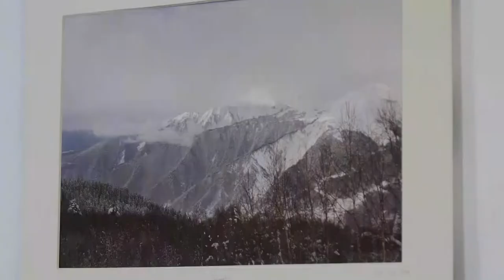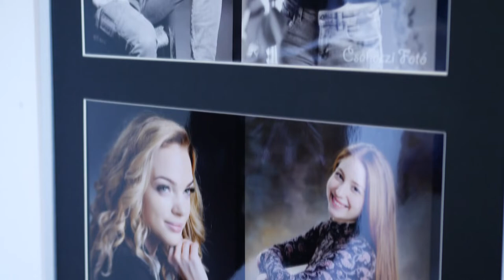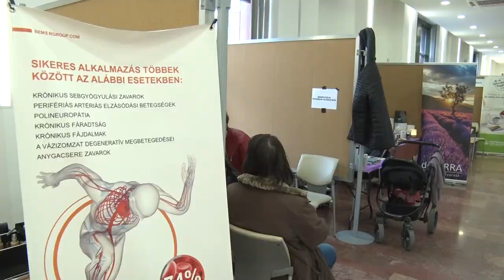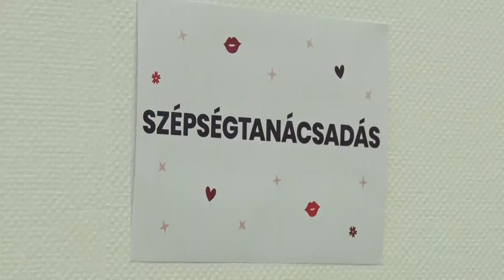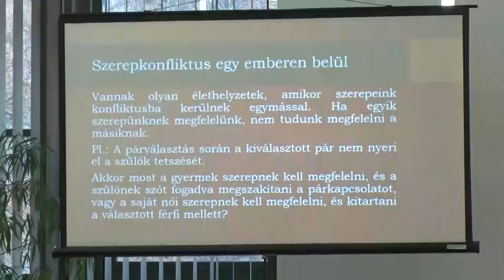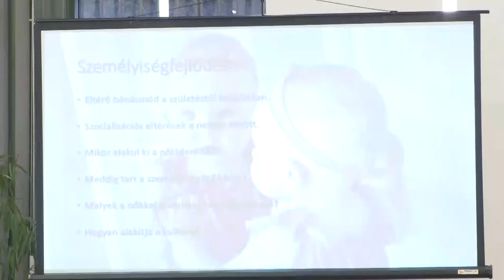Kultúrszoba - kulturális magazin 20220310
Alexandra Manea – íjász
Nőnapi Kavalkád a Babitsban
Nők a fényképezőgép mögött – kiállítás
Alföldi Róbert tartott előadást Szekszárdon